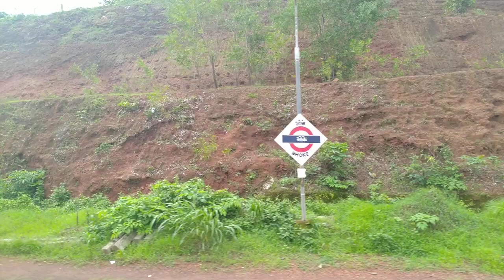Departing from Bhoke Railway Station | भोके रेल्वे स्थानक | सुंदर कोकण | Beautiful Konkan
On Board 02197 Coimbatore Jabalpur Special Fare SF Special

Returning from Palakkad to Mumbai on 8th August 2023.